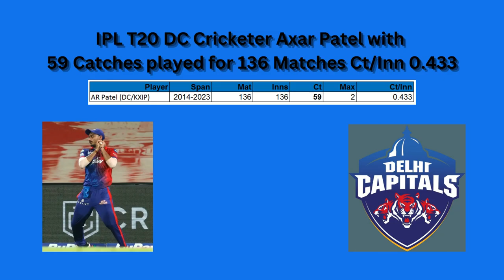Most Catches in IPL Series _Wanderlust India